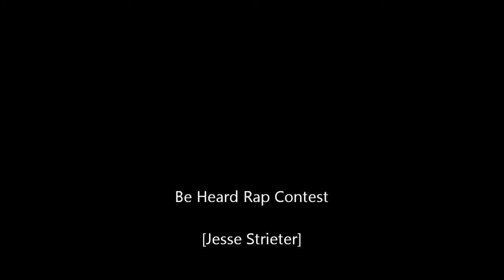'Be Heard' Rap Contest Jesse Strieter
Lyrics: Hit them with the venom and I'll get em with a minimun addition, man I'm on a mission. Underpinning me, you better keep on wishing. 3 strikes out, but I keep on pitching. Ain't no fiction in my lyrics, so clear it, the end is near, but I fear that the competition is deadlier than it may appear. Switching my flow, and I know that I'm going slow, but I still be running the show, like snoopy D.O Double better lay low. Only an instrumental, I kill it without a pencil. Rippin' with the asylum flow, spittin like I'm a mental. Back, spittin the fire, I'm higher, sure to inspire entire amounts of people, aint ready, not gunna retire. The sire and king of hip hop, game ties in a slip knot. Trespass on me and you're more than likely to get rocked. Hot as an oven, I'm loving all this destruction, the sudden signs of eruption have got them missing the introduction. Incredibly crazy, my brain is lost in a daydream. Insanely, I want to capture the game and child it's new born baby. Freak? Yeah I may be. Not leaving till' fat ladies sing to me and bring me the newer version of shady. I'm like a machine that's washing, my mind is iller than hopsin. I'm dropping the words, haters are butterfly's so I squash them. No introduction is needed, you know who the dopest seed is, it's me. Going to be the deed to the paper until the trees lit. I'm serving ya'll if you want to come get a second plate. Hate if you want, but true on this microphone I will defecate.